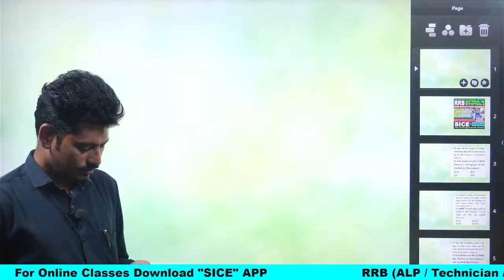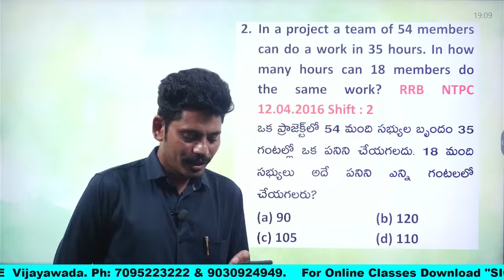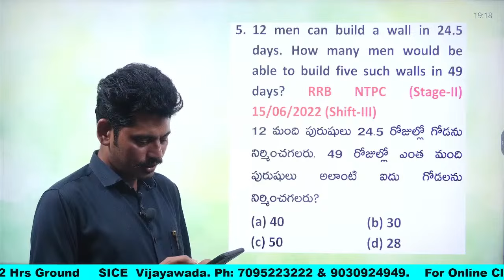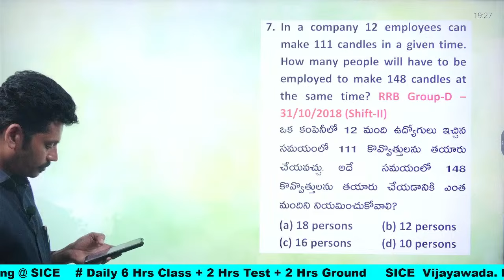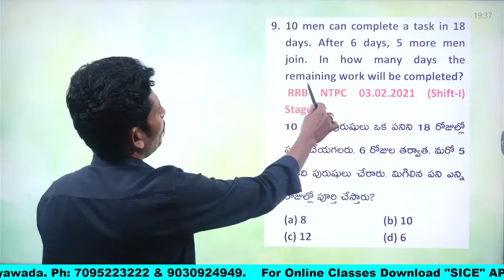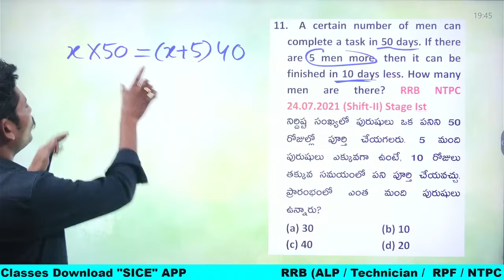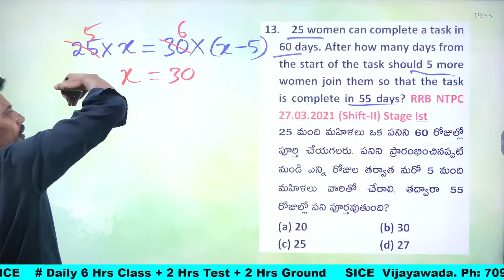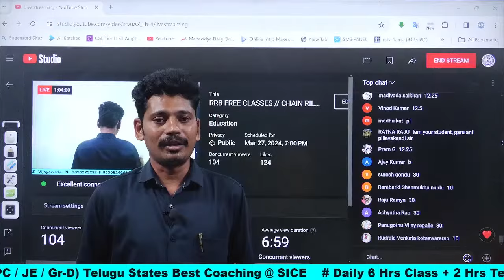RRB FREE CLASSES // CHAIN RILE -01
SICE Institute Address: 29-37-30, Near Bajaj Electronics, Eluru Road, Vijayawada. 520002